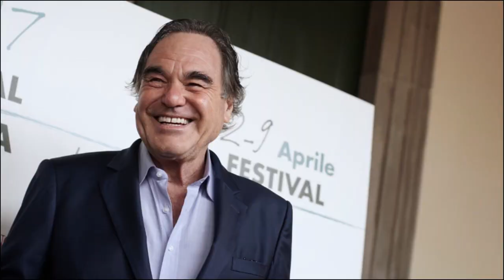Lucca Film Festival 2017 - Conferenza Stampa Oliver Stone (AUDIO)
L'intera conferenza stampa tenutasi al Lucca Film Festival